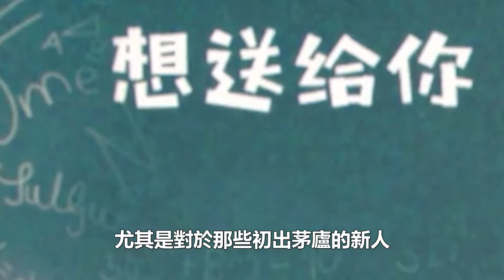面對那英當年蠻橫打壓，刀郎向媒體講述原諒那英的三大原因，網友：格局差距一目了然，不紅天地難容！時代電影大世界#刀郎